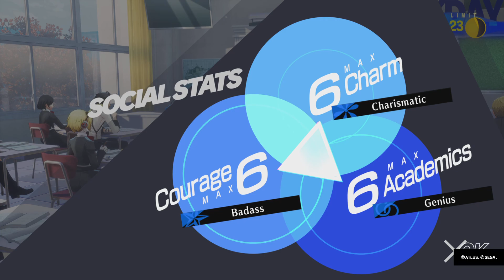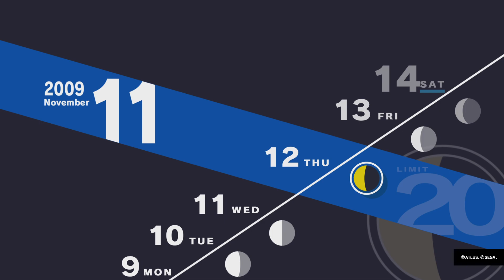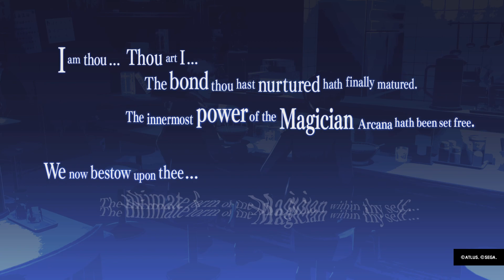Persona 3 Reload You Look Familiar...